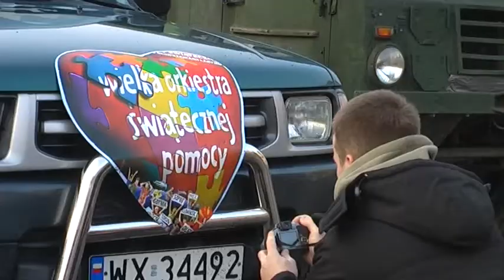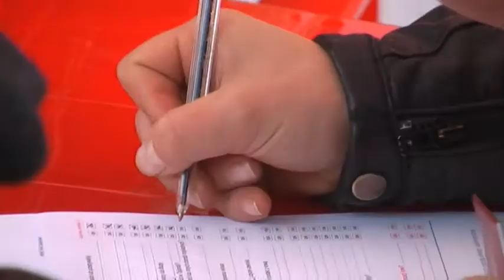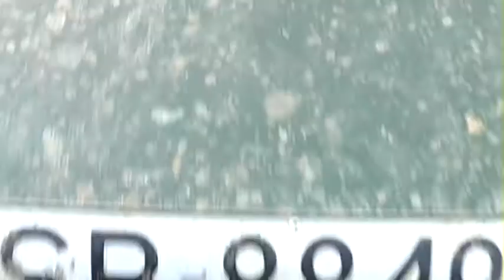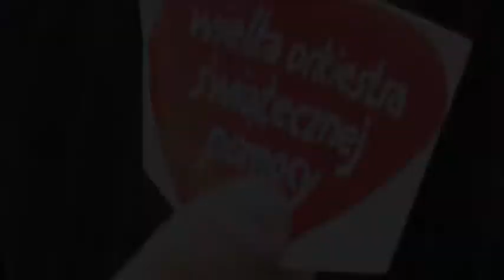Na głos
Wielka Orkiestra Świątecznej Pomocy, Bielsko-Biała 2008.